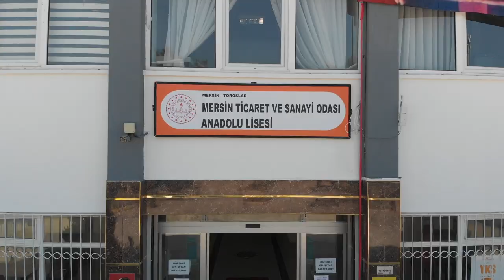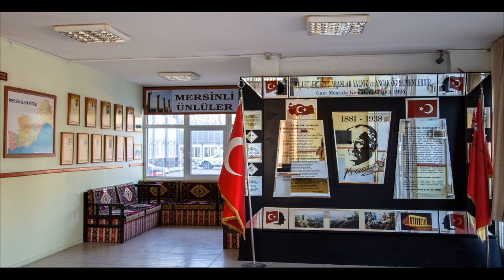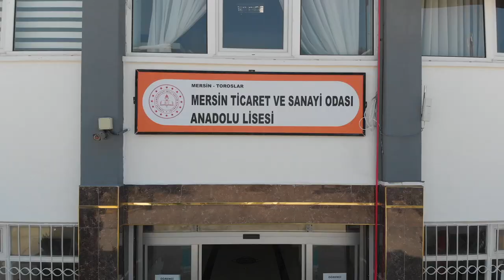Mersin Ticaret ve Sanayi Odası Anadolu Lisesi Tanıtım Filmi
Mtsoal 1994